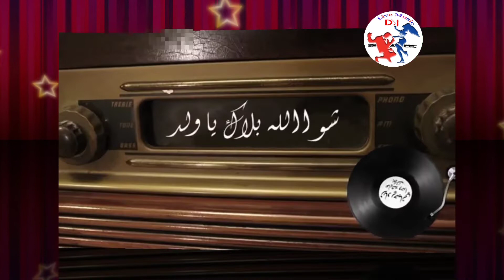أجمل الأغاني 🎉💕💞طرب 💗ايام💞 زمان(Top)2 كوكتيل